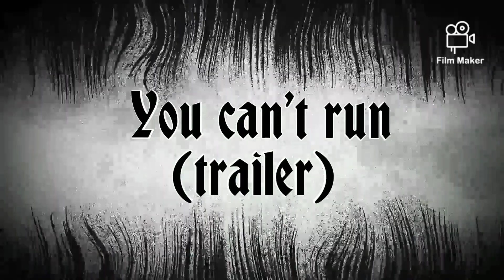you can't run trailer